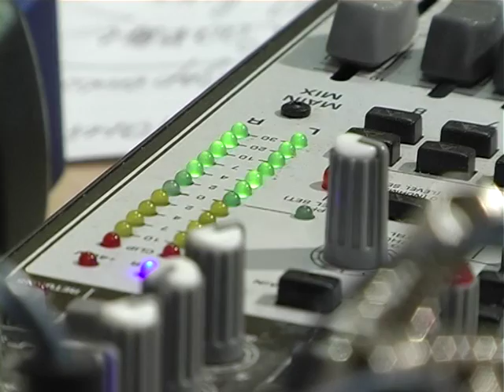Светлое радио "Еммануил" - Валерий Решетинский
Теле-версия программы "Светлые гости на Светлом радио". Интервью с Валерием Николаевичем Решетинским.
Старший пастор церкви "Христианская надежда"